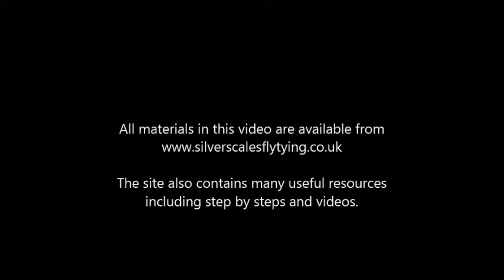Tying with SS flash blend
Tying a baitfish fly with Silver Scales flash blend.